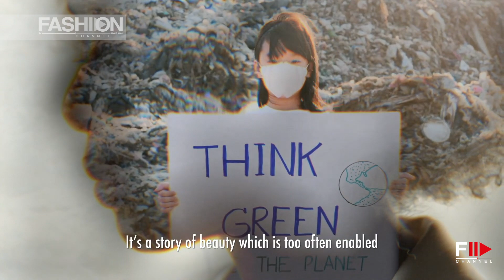SOPHIE OKONEDO AT THE GREEN CARPET FASHION AWARDS 2020 - Fashion Channel